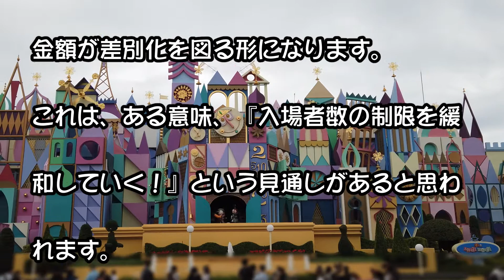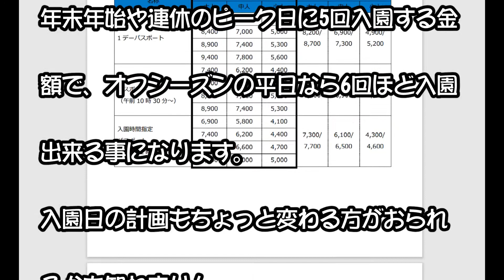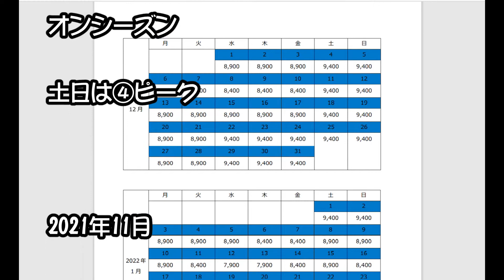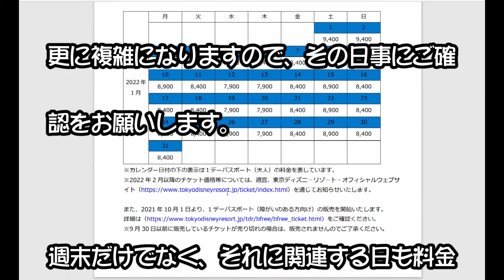東京ディズニーリゾート入場者制限数を増加か！？「チケット争奪戦開始！」2021年10月より料金改定発表！！！（2021年9月24日発表）（Tokyo Disney Resort）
9月29日（水）は、料金改定前の最後のパスポート発売日になります。
更なるサイトの混雑が予想されますね。
しかし、閑散期や繁忙期の料金設定は、そのまま入場者数を制限しない事の予兆とも思われます。